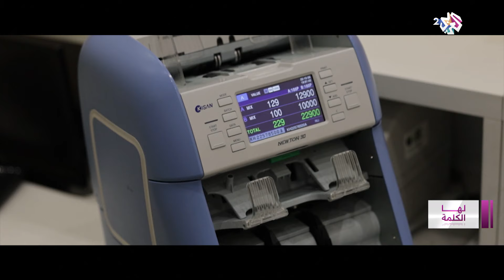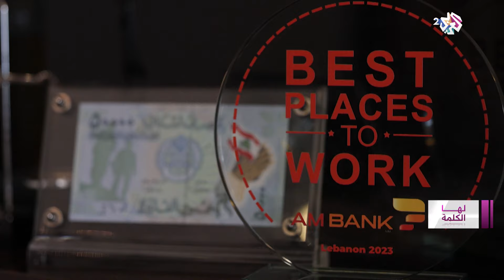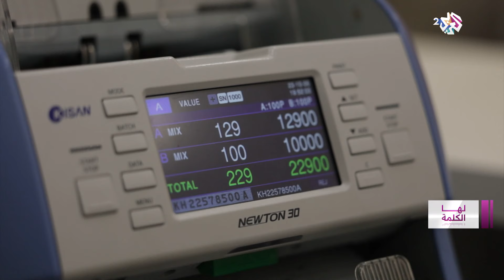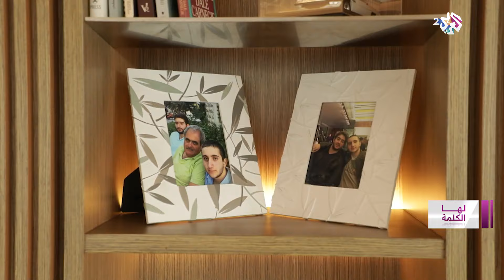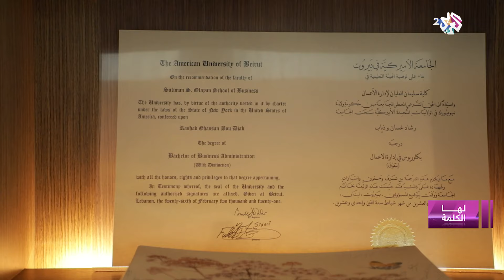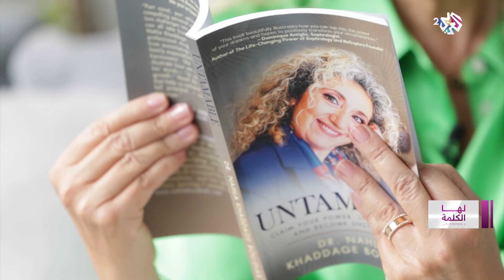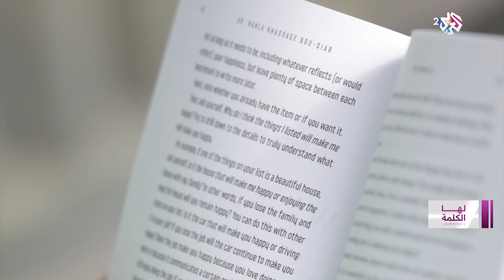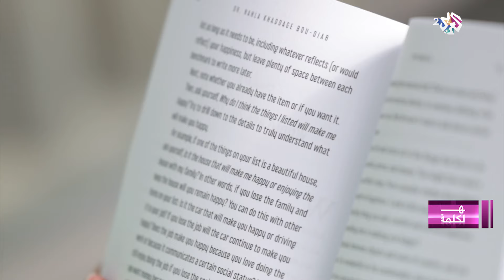لها الكلمة مع ليلى الشايب│ الدكتورة نهلة أبو دياب - الرئيسة التنفيذية لبنك الموارد اللبناني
الرئيسة التنفيذية لبنك الموارد اللبناني، الدكتورة نهلة أبو دياب ضيفة هذه الحلقة من برنامج لها الكلمة.